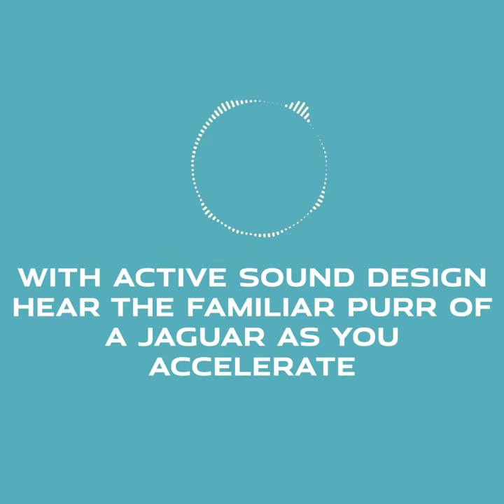All-Electric Jaguar I-PACE | WhyElectrify – Active Sound Design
All-Electric Jaguar I-PACE. Arriving in India on 23rd March, 2021.
If you think going electric could leave you missing the roar of a Jaguar, you’re mistaken. Jaguar I-PACE features Active Sound Design which helps create aural sensations that correspond to your speed, making sure you still get the thrill of a Jaguar.
For Details Call Team Dada Motors 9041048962